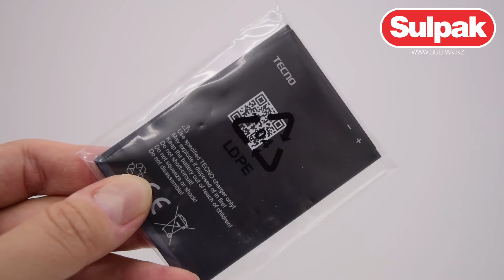СМАРТФОН TECNO POP 2F 1/16GB CHAMPAGNE GOLD (B1F/B1G) распаковка